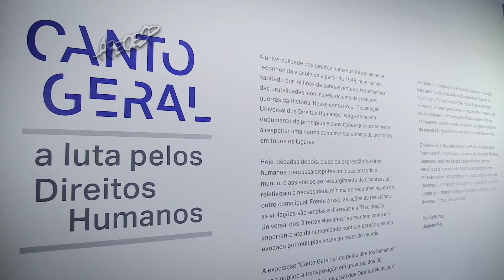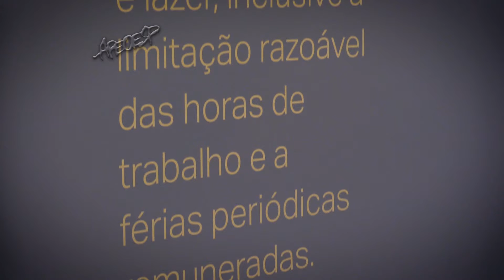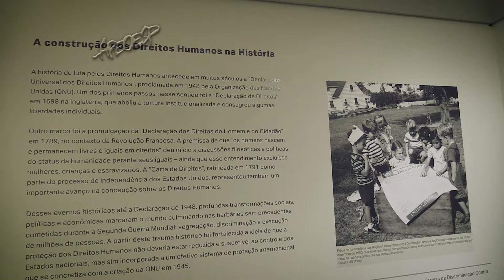ETV 863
Temas: Primeiro Voto / Direitos Humanos /  Museu Afro-Brasil